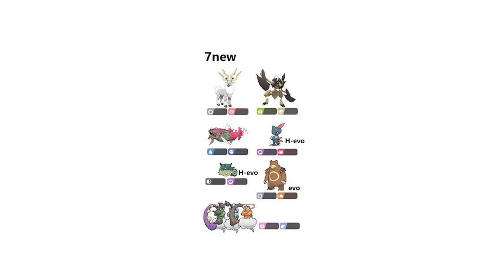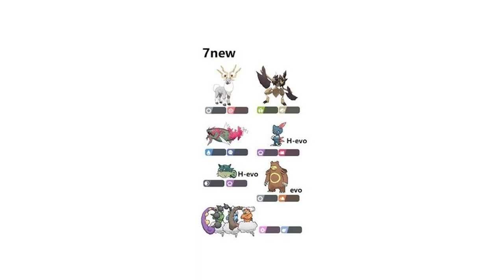Vediamo i nuovi leak su TUTTI i nuovi Pokémon di Leggende Pokémon: Arceus!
Potremmo essere vicini a conoscere tutti i nuovi Pokémon e forme Hisui di Leggende Pokémon: Arceus, vediamo i leak!